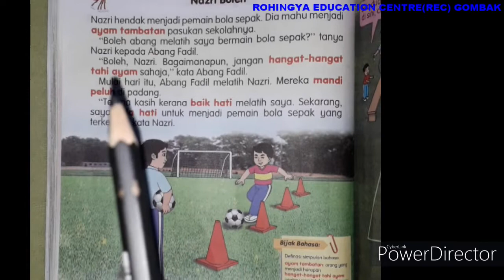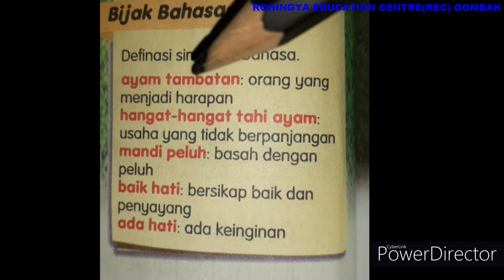Bahasa Melayu Tahun 1 - Simpulan Bahasa (6/4/2020)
Mempelajari 5 simpulan bahasa secara mudah dan ringkas.

1. Ayam tambatan
2. Hangat - hangat tahi ayam
3. Mandi peluh
4. Baik hati
5. Ada hati